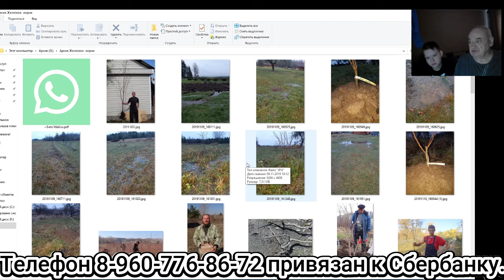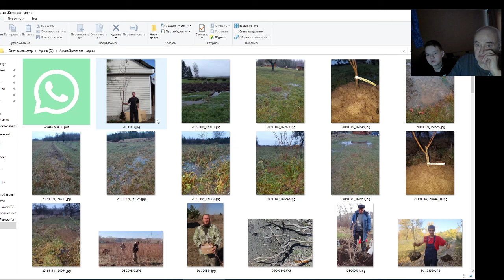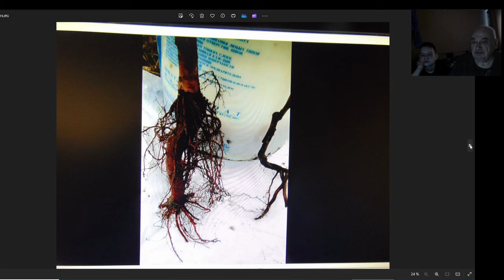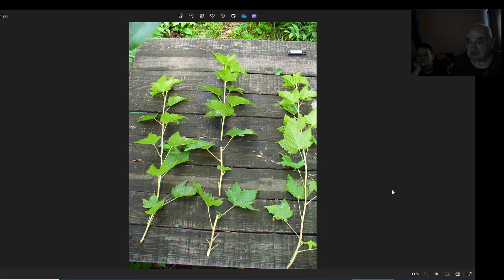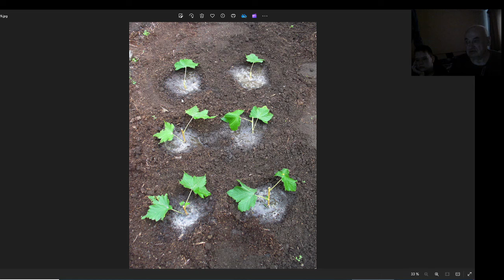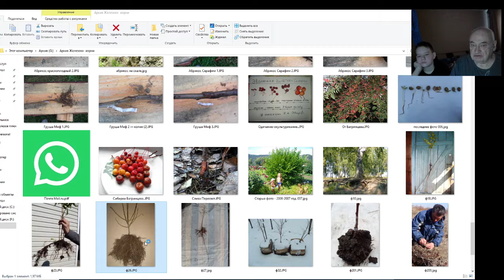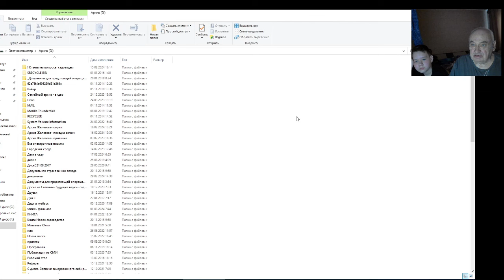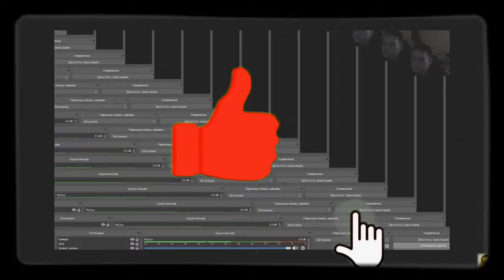Садовод Железов. Мальчишкам и девчонкам - о корнях. Серия 2.